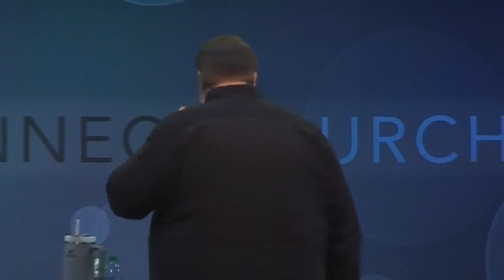Leading Out of Darkness 11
We are in the theme of "Restore" at Connect Church.

Pastors John and Amanda continues the discussion of Restore with Leading Out of Darkness.

Join us for service every Sunday at 1:30 PM (CST).

If you received Christ through this message, welcome to the family! We’d love to hear from you and connect you with resources to start your journey.

If you would like to support Connect financially, you can give online through our website by clicking